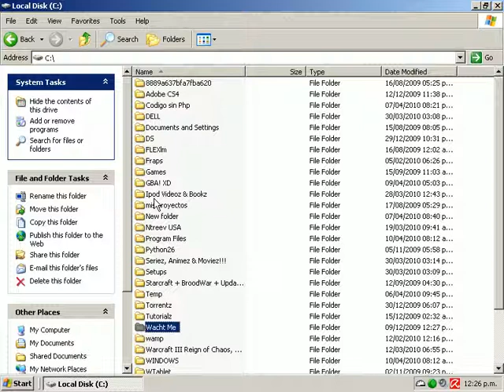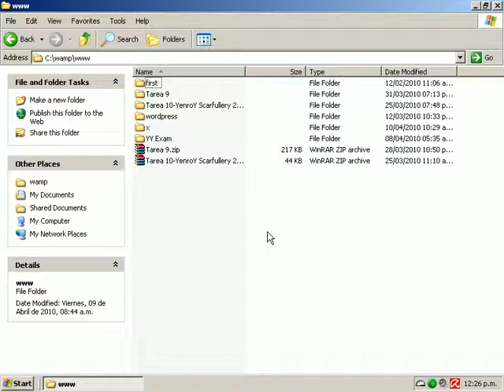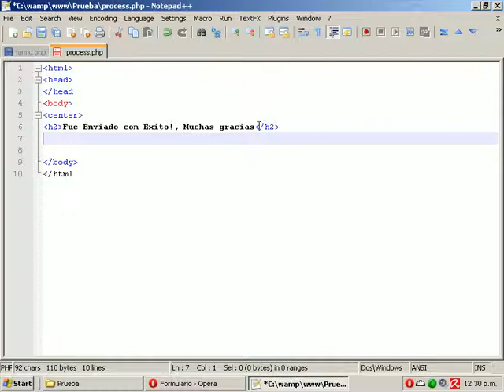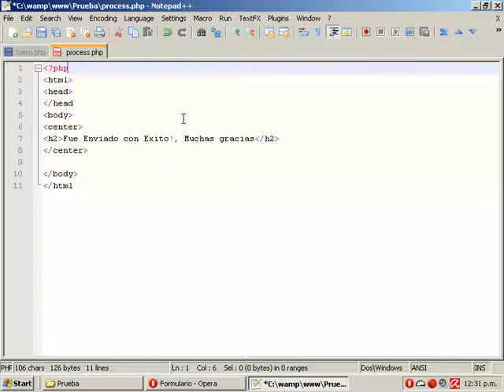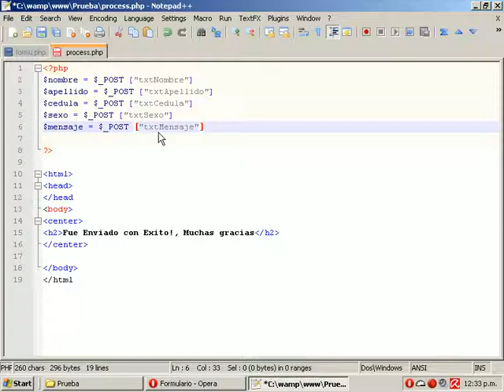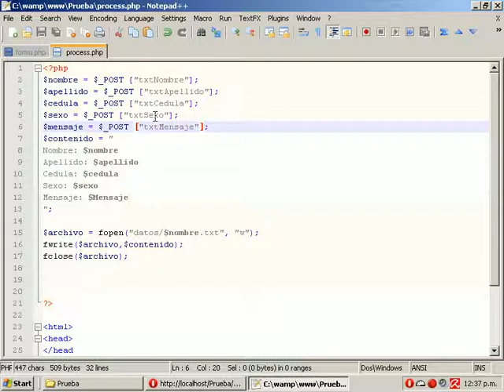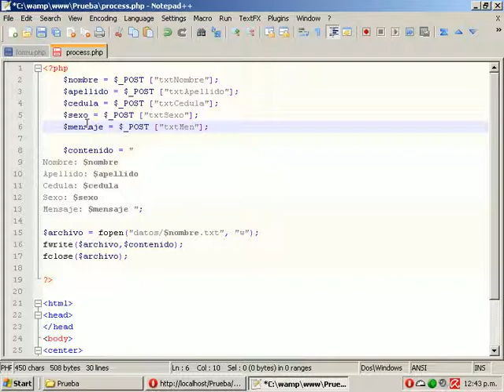Guardar .txt con PhP -2